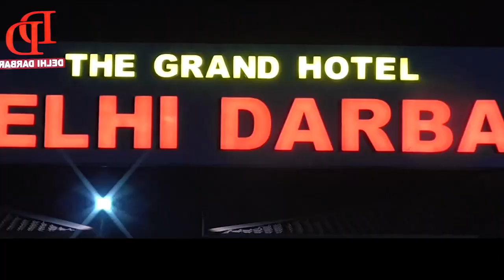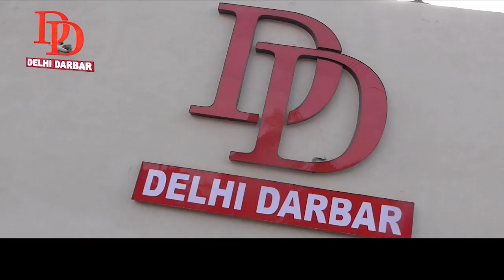"श्री चरणों में संभाजी भिड़े नतमस्तक"! | Akola News